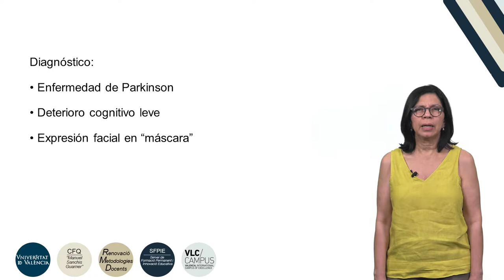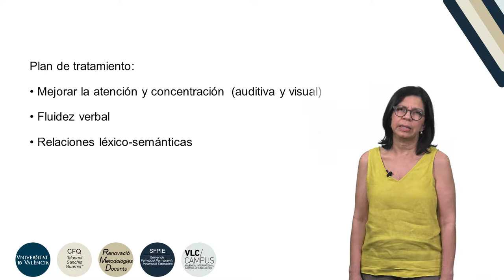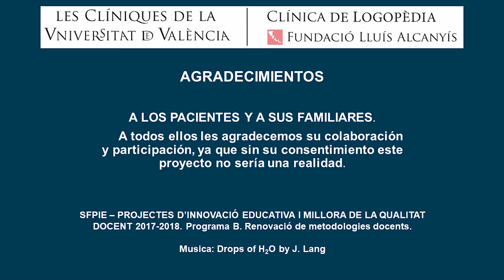Intervención Logopédica en Enfermedad de Parkinson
Autor: Valles González, Beatriz; Puig Herreros, Clara; Peris Hernández, Cristina
Año: 2018
Resumen: Paciente de 76 años con Enfermedad de Parkinson, y diagnóstico de deterioro cognitivo leve, específicamente presenta déficit en memoria a corto plazo, en concentración y en fluidez. Expresión facial marcada por expresión “triste”, efecto “máscara”. Inició terapia logopédica en  noviembre de 2017, el trabajo se ha centrado en mejorar atención y concentración en actividades auditivas y visuales, aumentar fluidez verbal y relaciones léxicas.